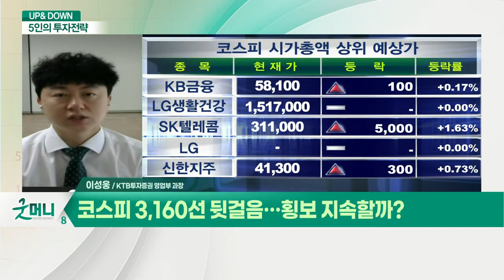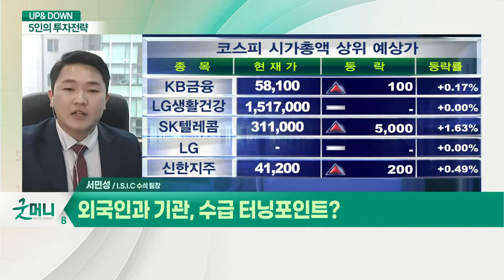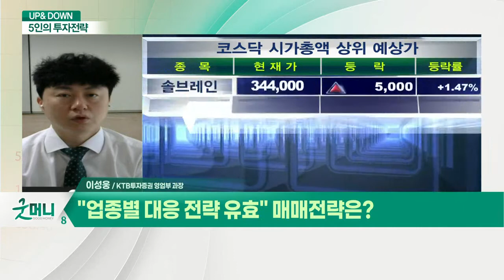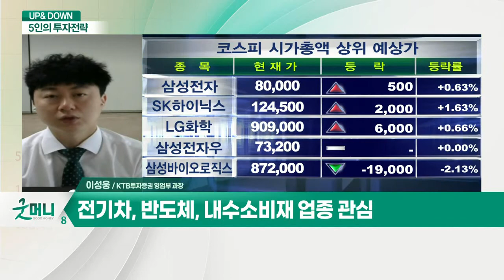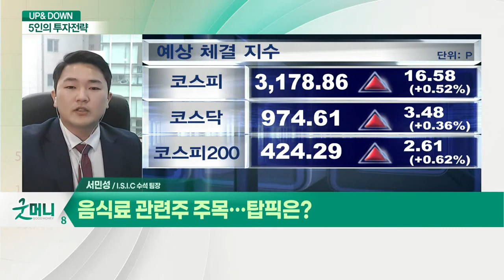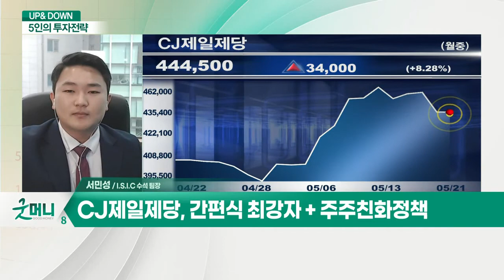코스피 3,160선 뒷걸음… 횡보 지속할까? / 외국인과 기관, 수급 터닝포인트?_UP& DOWN 5인의 투자전략 (20210521)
Q. 코스피 3,160선 뒷걸음… 횡보 지속할까?
- 인플레이션 압력, 시장 영향 제한적
- 대외이벤트 따른 시장 변동성 심화 예상

Q. "업종별 대응 전략 유효" 매매전략은?
- 전기차, 반도체, 내수소비재 업종 관심
- 신세계, SK이노베이션 등 주목

Q. 외국인과 기관, 수급 터닝포인트?

Q. 음식료 관련주 주목… 탑픽은?
- CJ제일제당, 간편식 최강자 + 주주친화정책